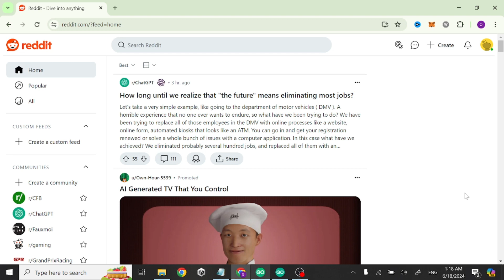How To Find Popular Post On Reddit - How To Easily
Details
if you want to find popular post on reddit then follow my steps